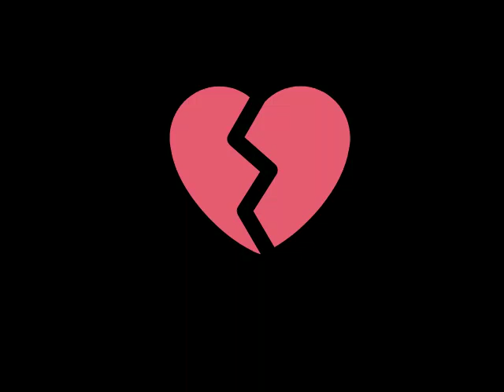Koi hath chora tor gui majbori si kah ka